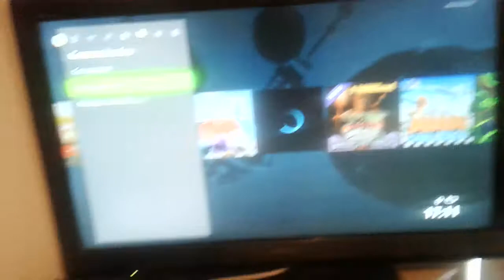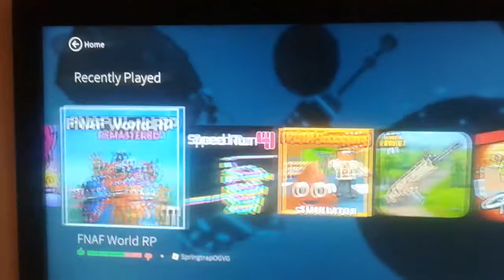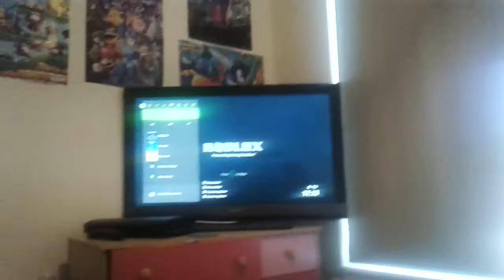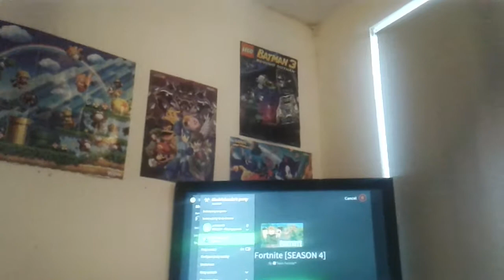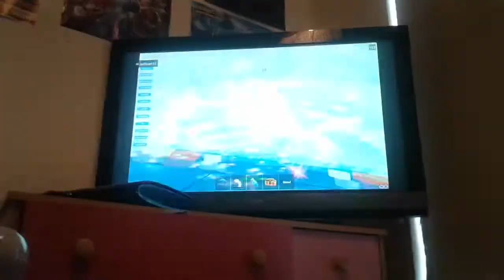Roblox fortnite with friend Archie vlog